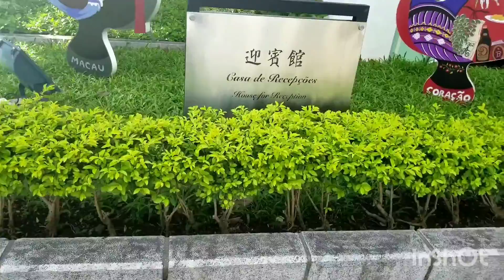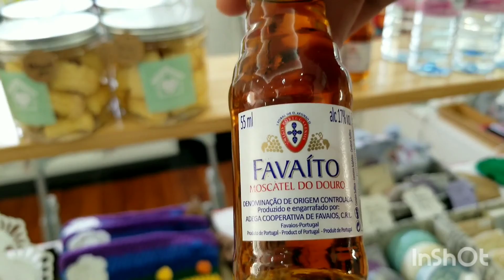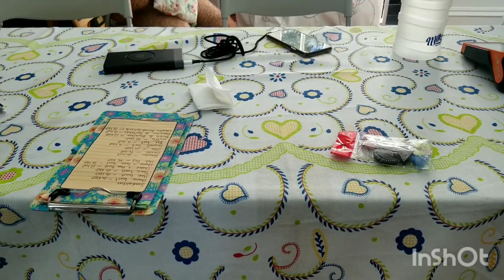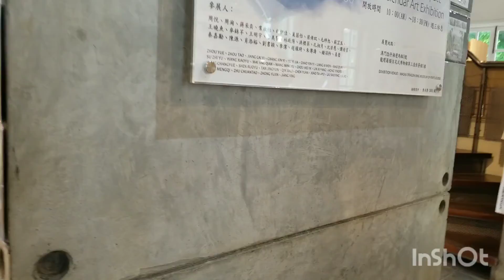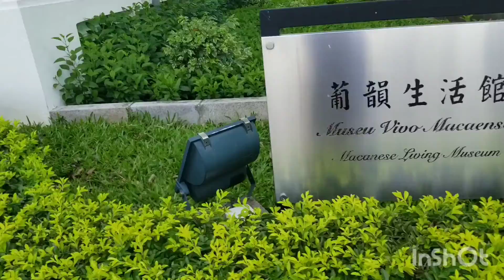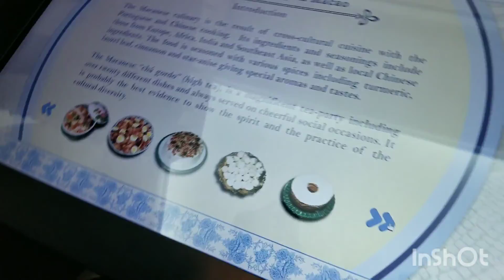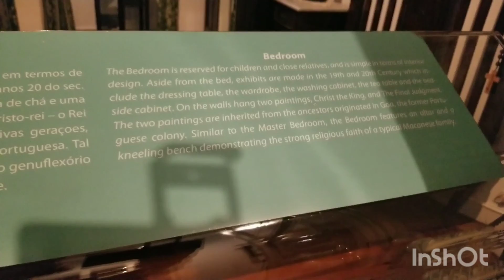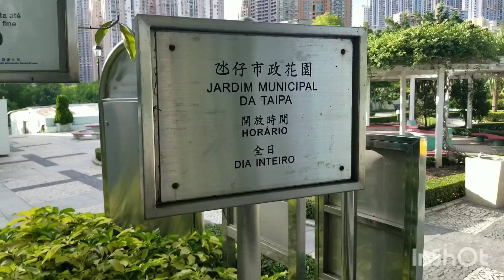Taipa Houses Museum , Macau